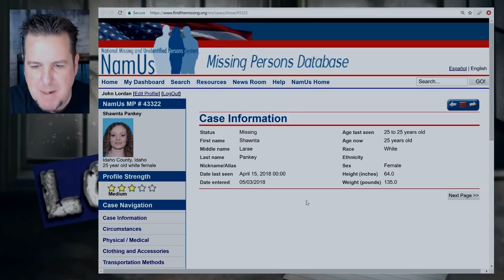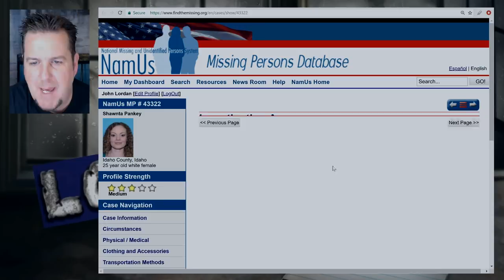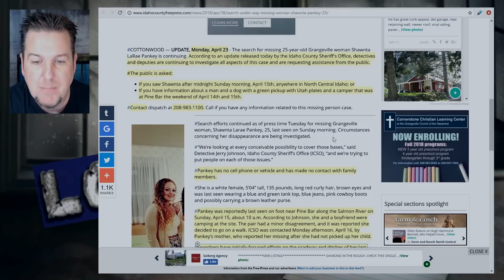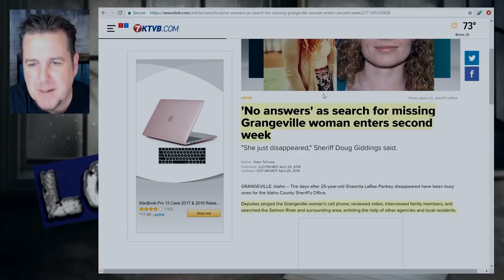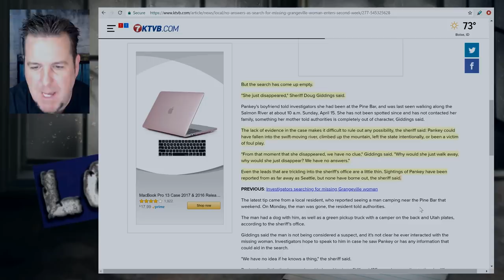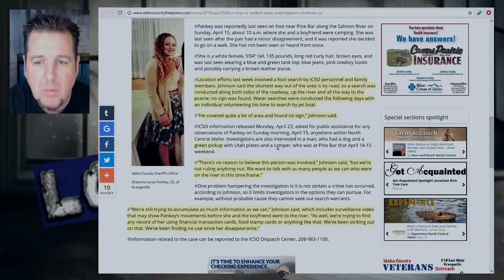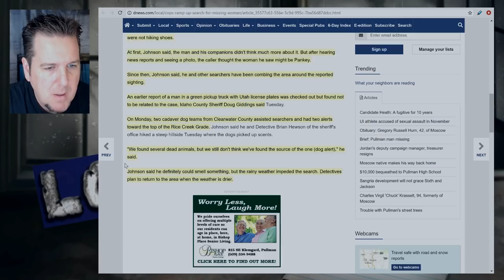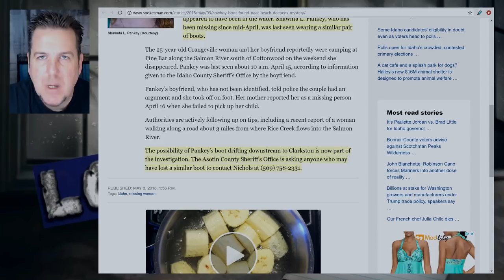Shawnta Pankey on Brainscratch Searchlight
Do you have information about Shawnta's disappearance?  Please contact Lt.

Have you lost a boot in that area like the one pictured in the link below?